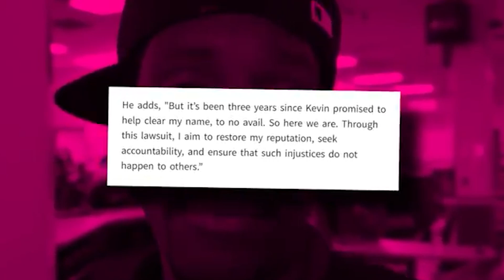Kevin Hart LEAKS Video Of Diddy ASKING FOR S*XUAL FAVORS...!?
The views, opinions, and information expressed in our videos are based on rumors, gossip, and publicly available information. They should not be taken as factual or definitive statements about any individual or event. We make no representations or warranties of any kind, express or implied, about the completeness, accuracy, reliability, or suitability of the information discussed. We respect the rights of individuals and entities. We do not intend to harm, defame, or malign any religion, ethnic group, club, organization, company, individual, or anyone. We are not responsible for any actions taken by viewers based on the information provided in our videos. By viewing our content, you agree not to hold us liable for any misinformation, harm, or damages resulting from the consumption of our content. Always remember to think critically and verify information before accepting it as fact.